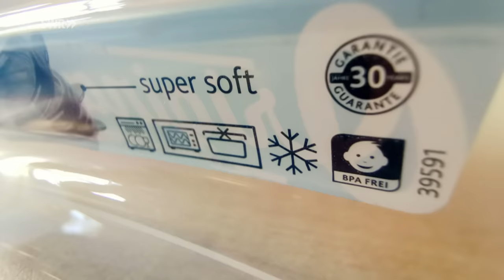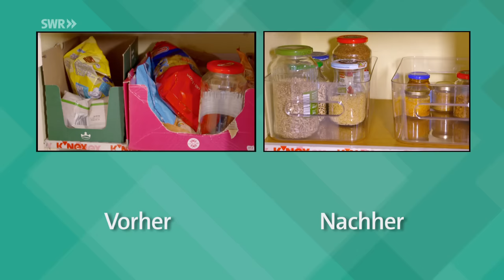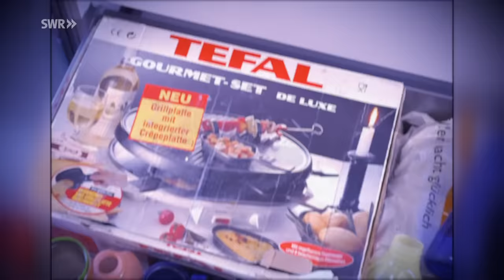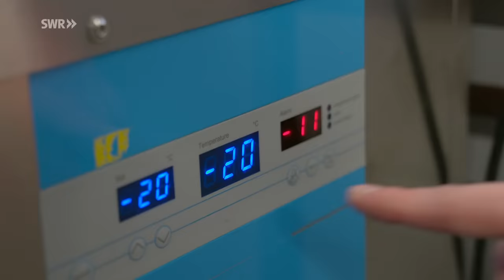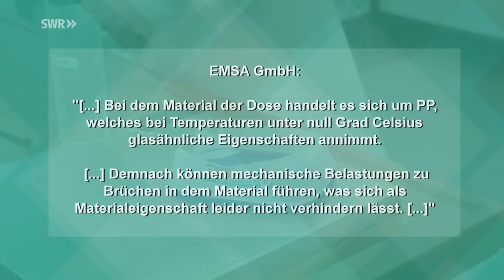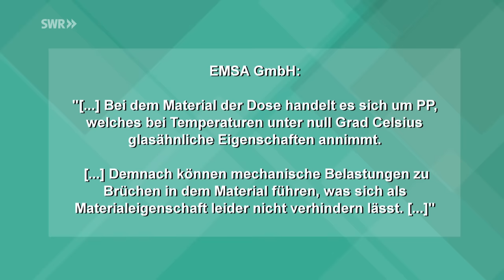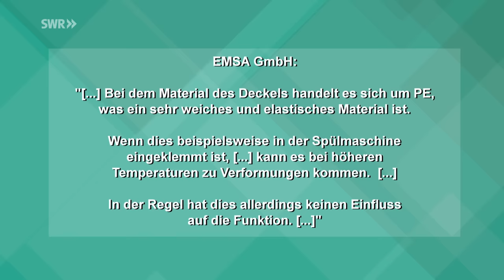Raus aus dem Chaos: Küche organisieren und Ordnung halten | Preiswert, nützlich, gut? SWR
Organisierte Küchen sehen nicht nur besser aus, man findet auch schneller, was man braucht. Wir zeigen, wie Ordnung in die Küche kommt und machen den Organizer-Test mit Frischhalteboxen.

00:00 Küche organisieren und Ordnung halten
01:31 Bestandsaufnahme Küche
04:35 Küchentour und Inspiration
07:58 Einkauf Frischhalteboxen
14:31 Küchenentrümpelung
20:56 Schädlingsbekämpfung
31:40 Labortest Frischhalteboxen
38:53 Finale

ES FEHLT AN SYSTEM IN DEN KÜCHENSCHRÄNKEN
Die Küche ist das Herz des Hauses, der gemütlichste Ort - wäre da nur nicht diese Unordnung. Man sucht eine Dose, doch im Schrank kommen einem Deckel, Tüten, Back- und Kochutensilien entgegen. Wie lange ist eigentlich schon der Käse im Kühlschrank auf? Oft fehlt ein System. Ordnungshelfer können Abhilfe schaffen. Aber welche Produkte helfen dabei, die Küche in Zukunft sortiert zu halten?

TIPPS FÜR EINE ORDENTLICHE KÜCHE
Auch Tanja Crahay wünscht sich dringend ein Küchen-Make-Over. Wie in vielen Haushalten auch bei ihr: zu viele Dinge, zu wenig Platz. Mit einer Ordnungsexpertin machen wir uns ans ausmisten. Wir schauen uns an, mit welchen Tipps und Tricks Struktur in die Küche kommt. Dazu lassen wir uns von einer "perfekten" Küche inspirieren - was ist eigentlich alles möglich, was liegt gerade im Trend?

FRISCHHALTEDOSEN IM TEST: GLAS ODER LIEBER PLASTIK?
Außerdem: Jeder hat sie im Schrank - Frischhalteboxen. In den unterschiedlichsten Formen, Farben und Größen stapeln sie sich in der Küche. Aber nicht alle sind gut. Auslaufdicht, langlebig, leicht, gefrier- und mikrowellengeeignet soll sie sein. Welche Dose ist die Beste? Muss es gleich die teure Markenvariante, zum Beispiel die Tupper Dose, sein? Wir finden es im Alltag heraus und lassen uns mit Labortests bei der Entscheidung helfen.

Autoren: Sebastian Schiller, Luisa Hartl und Christine Kämper
Bildquelle: Unsplash / Steven Ungermann